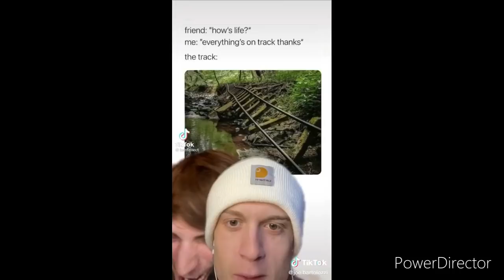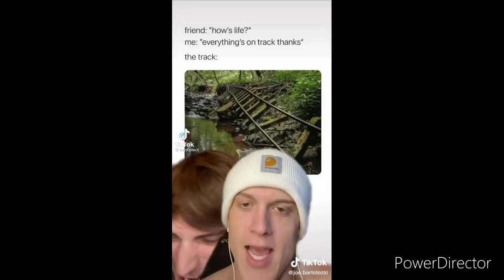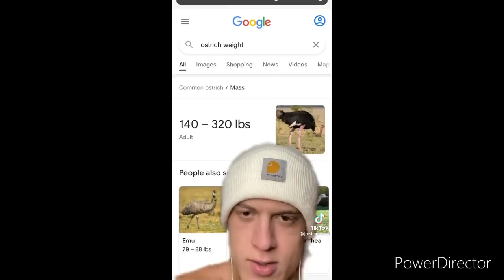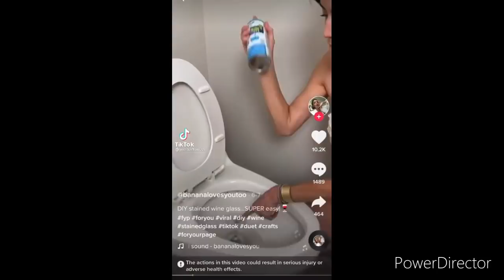Joe bartolozzi TikTok compilation